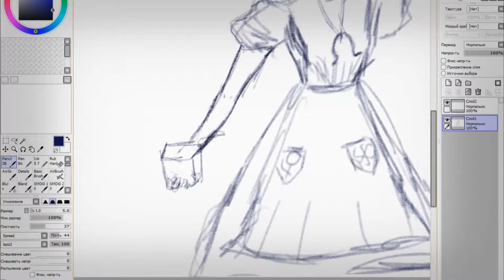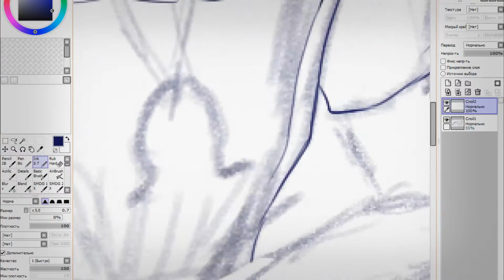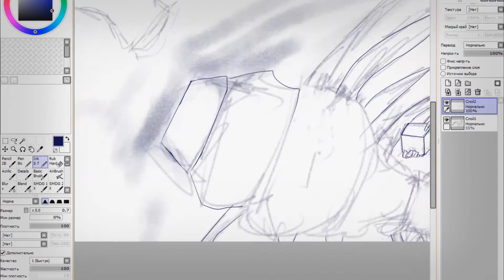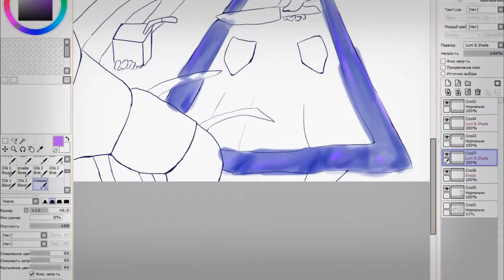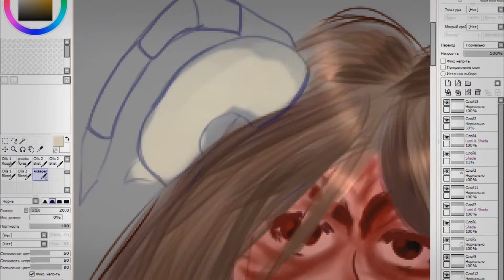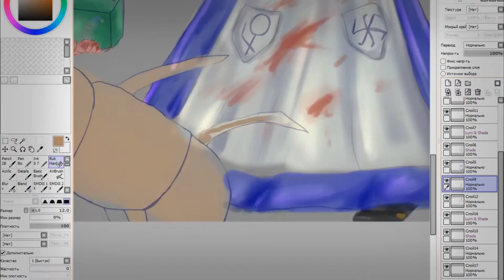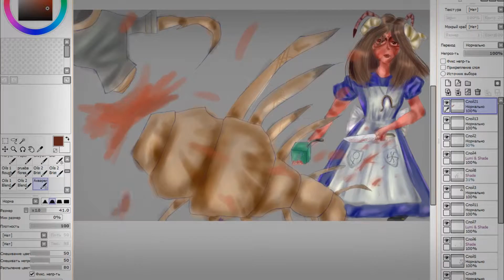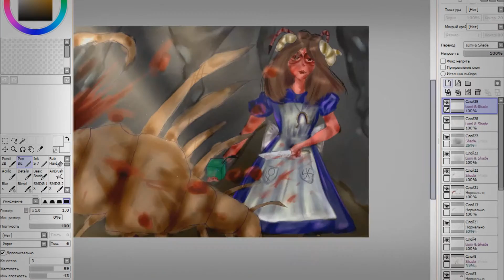Speedpaint on Alice Liddell from " American McGee's Alice" by PolinaK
I'M NOT DEAD ＼(º □ º l|l)/  ᕕ( ᐛ )ᕗ  (つ≧▽≦)つ

Я НЕ МЕРТВА  (*_ _)人 ⊂(￣▽￣)⊃  ⊂( ´ ▽ ` )⊃

00:12